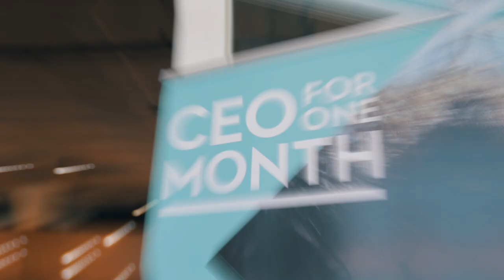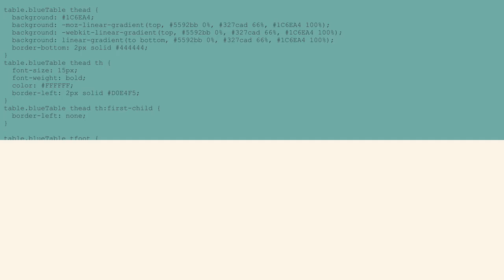Halve finale CEO for One Month - Business Case - the Adecco Group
Op dinsdag 14 mei vond in Amsterdam de halve finale van CEO for One Month plaats. Tijdens deze Business Case challenge kregen de laatste 50 kandidaten de kans om hun presentatie te delen met verschillende directieleden van de Adecco Group Nederland. Met deze video blikken we terug op een geslaagde middag.